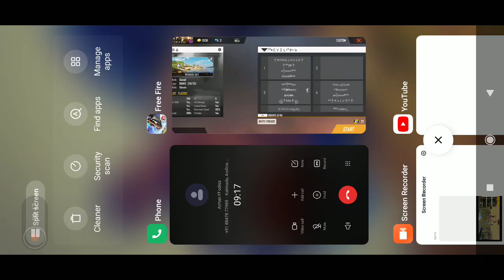Free fire custom match